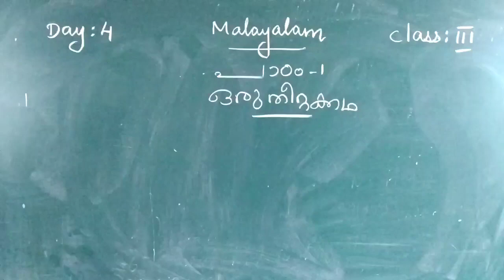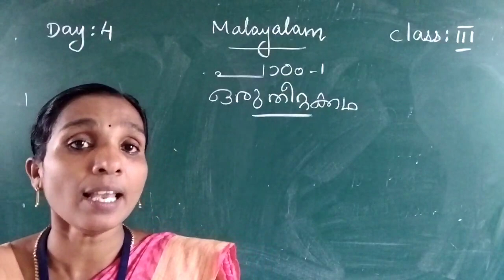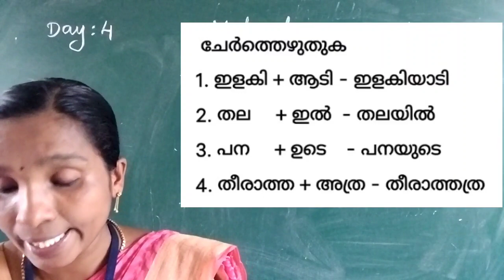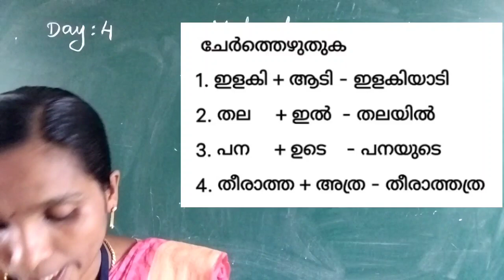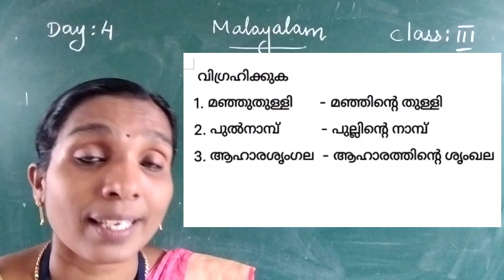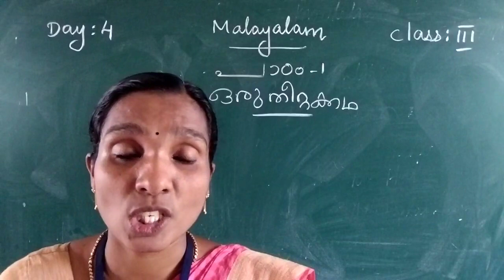Day4 Malayalam class III